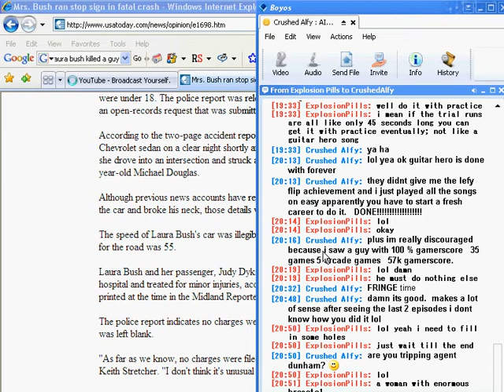Pandora's Box - Tokyo [4/4]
All done with mostly modern Japan.  It was pretty easy, probably the easiest city so far.